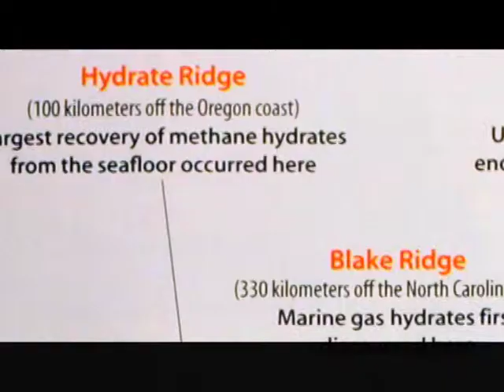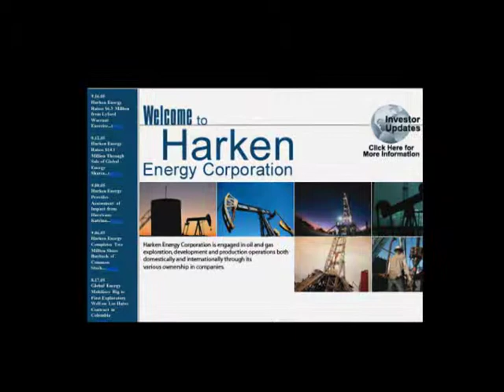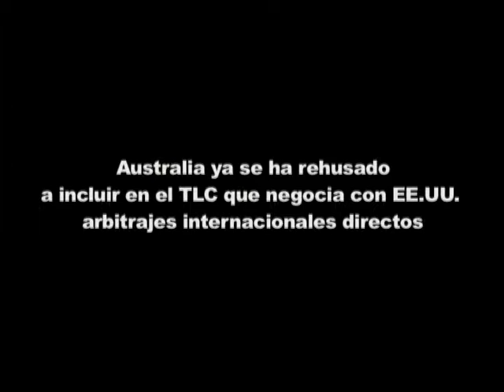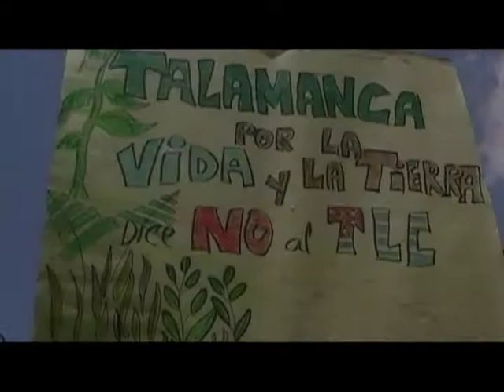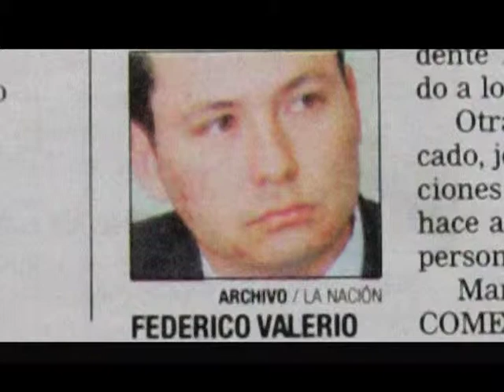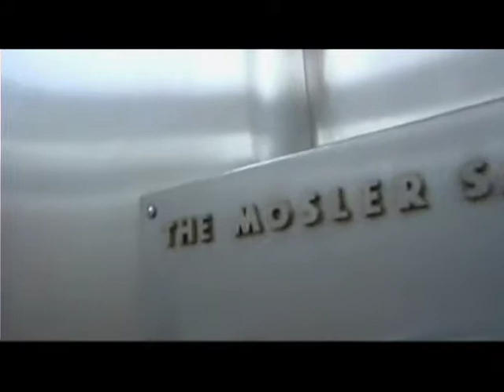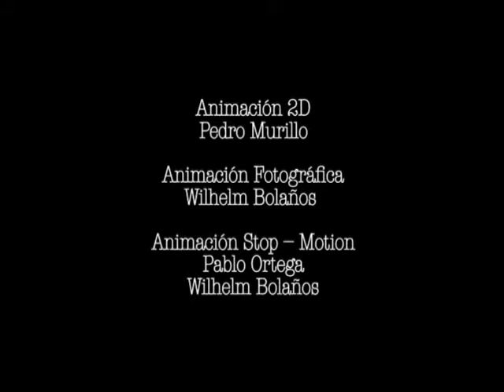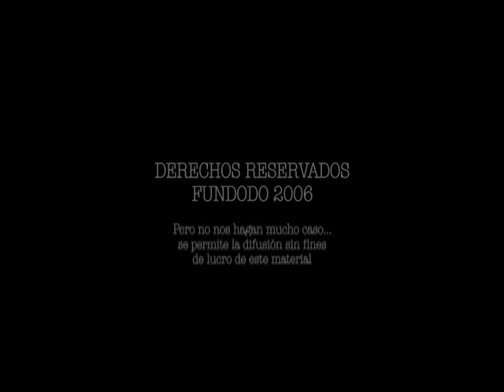Costa Rica S.A. 4.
Estos videos está dedicado para informar al proletariado estadounidense y latinoamericano. Así que, absténgase comentarios pro capitalistas.